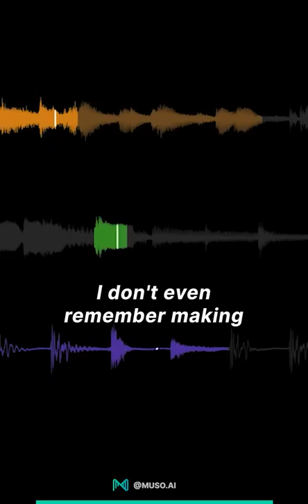Pete Rock On Working With Nas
Pete Rock recalls the moment Nas listened to the beat that became "The World Is Yours," considered by music critics as one of the greatest hip-hop songs ever recorded.